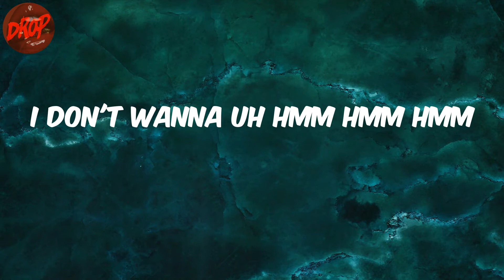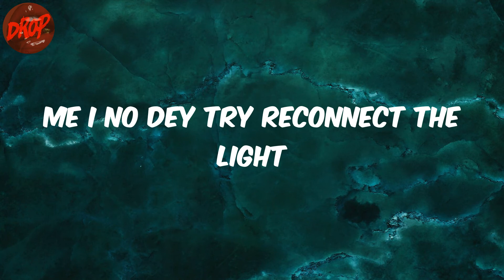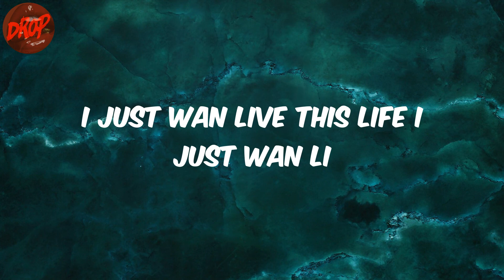Omah lay - Godly (Lyrics)